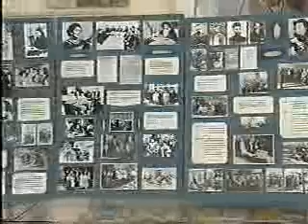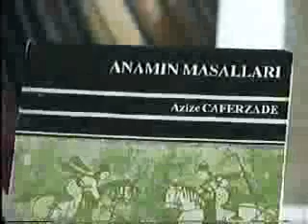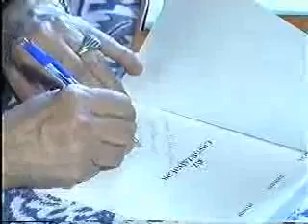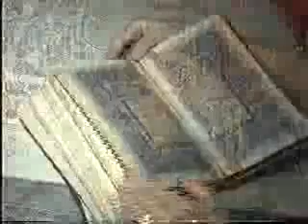Aziza Jafarzade interview about her new novels (3 of 3)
Aziza Jafarzade (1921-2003) - Azerbaijan writer Interview about her new novels (3 of 3)
Əzizə Cəfərzadə (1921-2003) Azərbaycan yazıçısı. Yeni əsərləri haqqında müsahibə. (Azeri/Russian/English)